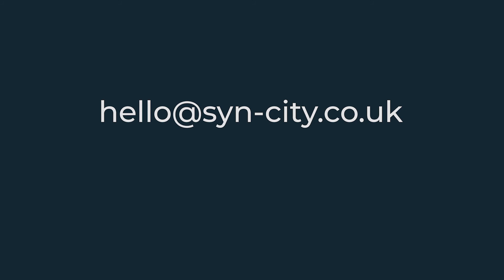Bridging the divide